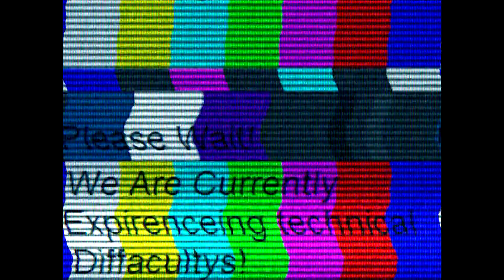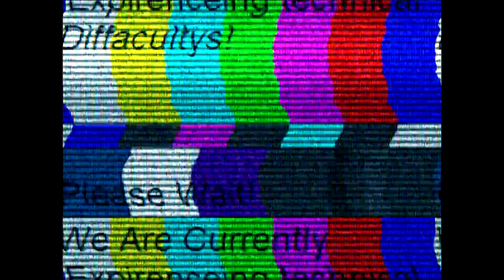Specal | Mewy Christmas! | Holidays!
Hay guys! Nibby here and today me and jellco basically make a little video for Christmas! Also theres some music thats really something Link For Music Below!

Server/s:
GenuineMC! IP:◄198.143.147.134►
Other Server. IP: ◄*Classified*►